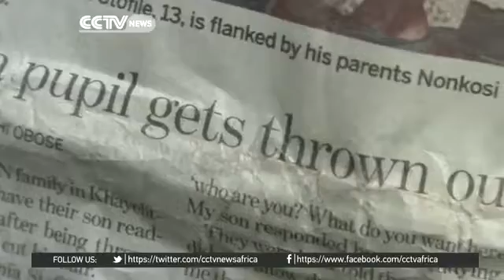15037 gebäude gemeinde CCTV Afrique South Africa Rastafarians